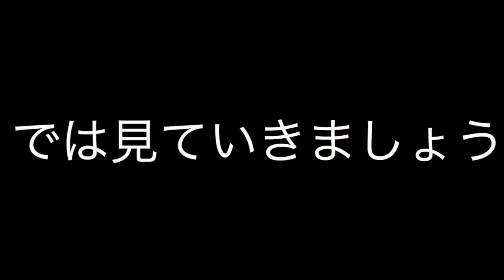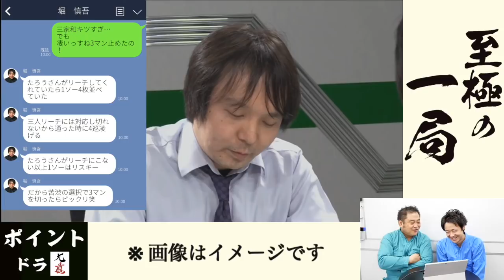【麻雀】麻雀放送初！？ 究極の三家和！【直也・独歩の至極の一局】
数ある放送対局の中から麻雀プロも唸る凄い一局を取り上げ、プロならではの視点でとことんまで掘り下げて解説した動画です。喋り過ぎちゃうのはご愛敬。